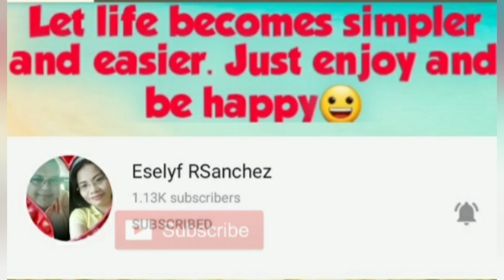Bisitahin ang Manila city hall/ Walang trapik bilis ng biyahe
I appreciate all the staff of Manila city hall department. Sobrang babait at approachable sa mga inquiries.